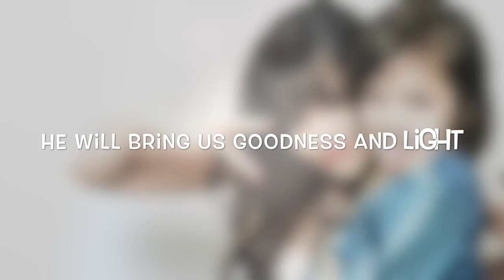Starlyn & Pearl Jennings - Do You Hear What I hear